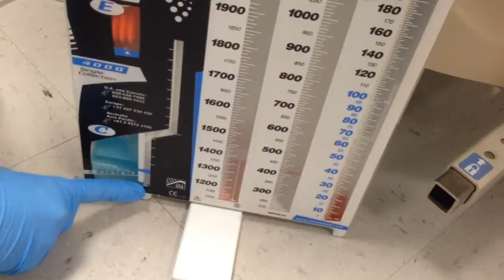Adult Health Nursing - Chest Tube Assessment - LSU Health New Orleans School of Nursing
Adult Health Nursing - Chest Tube Assessment